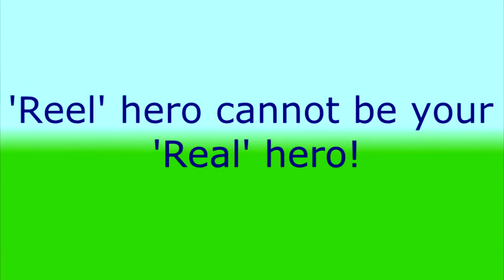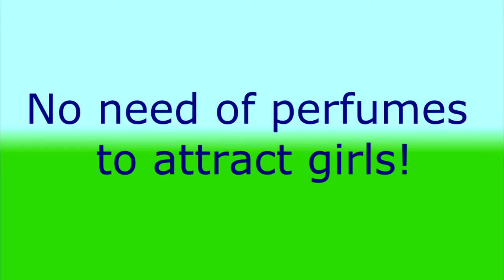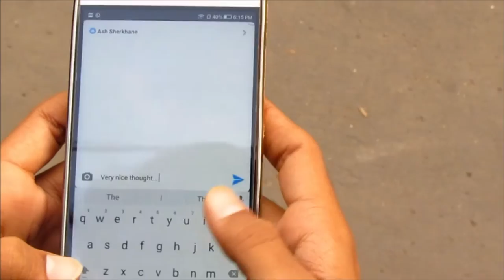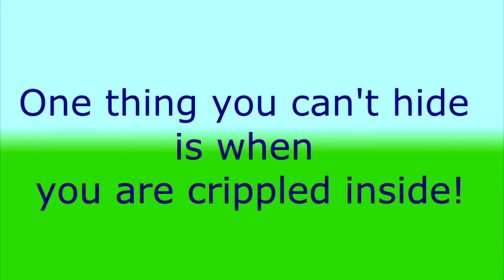virtuality vs reality Short film made by Tybaf